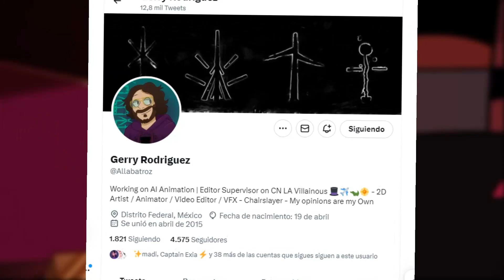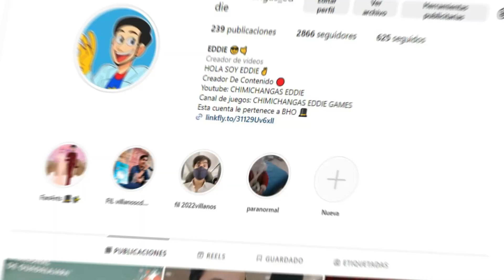PRIMERA IMAGEN OFICIAL Del COMIC MAWRASITE E ILLUMINARROW |¿villain-tubers hackeados? | VILLAINOUS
miembros del canal:
Luis De la torre
La Home
Jado mark